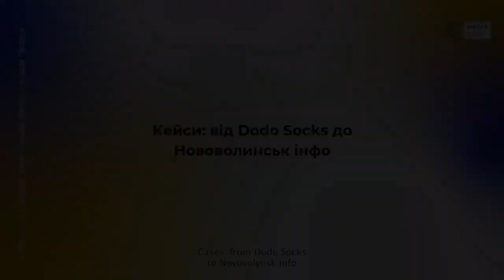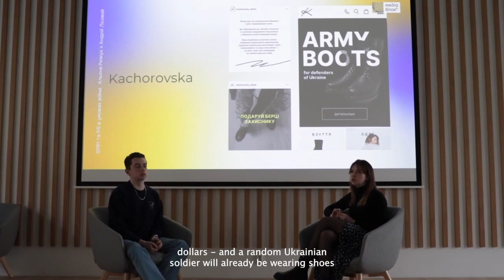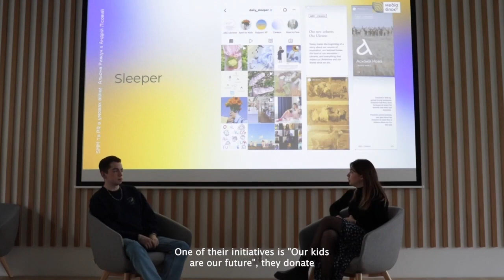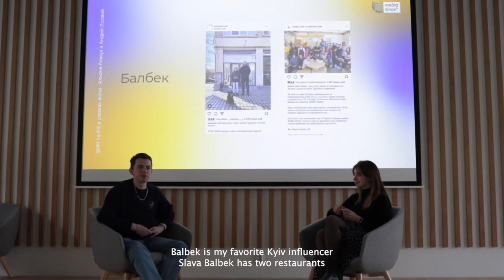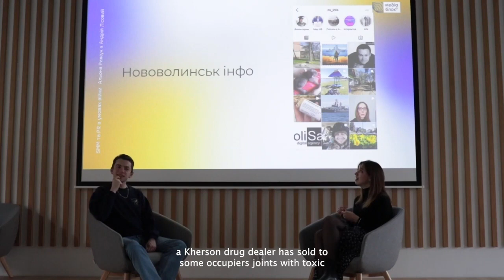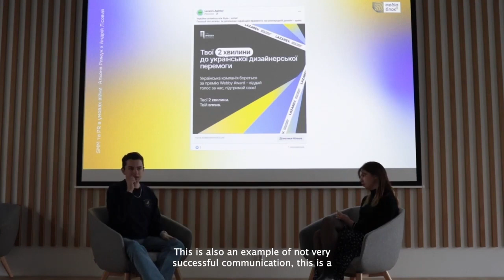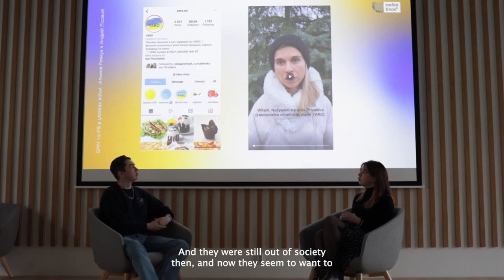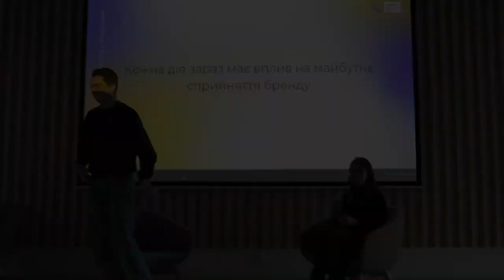Lecture 2 "Cases: from Dodo Socks to Novovolynsk info" 4.04.2022